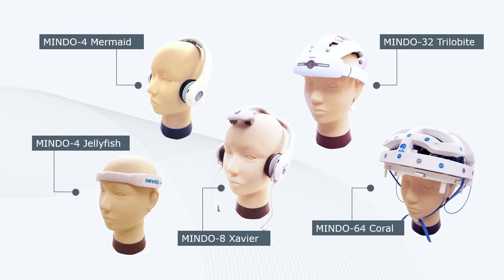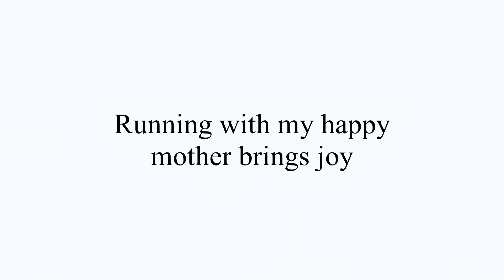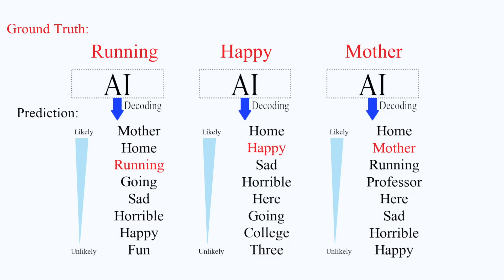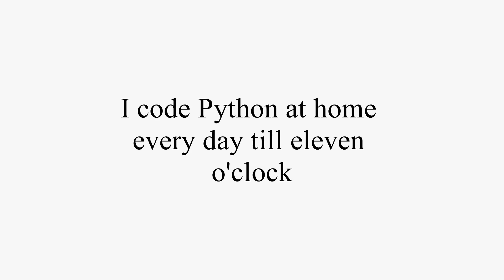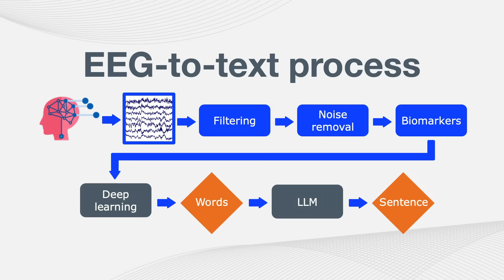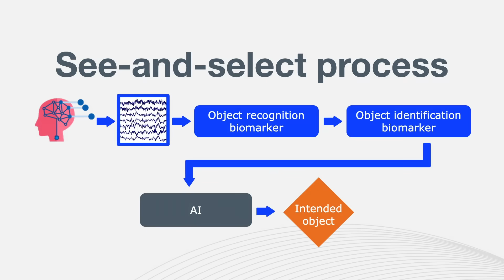The Mind-Reading Potential of AI | Chin-Teng Lin | TED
Scientists are getting closer to giving humans the power to communicate with their thoughts alone. In a live demo, researcher Chin-Teng Lin shows how brain-computer interfaces can translate a person's neural signals into text on a computer, potentially opening up a new realm of communication that turns silent thought into words. (Recorded at TEDAI Vienna on October 19, 2024)

Follow TED!